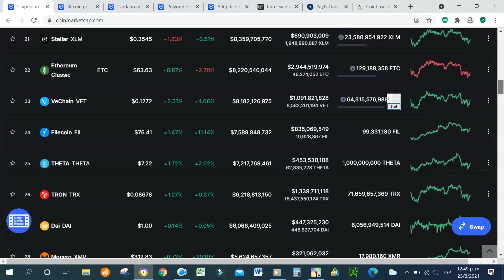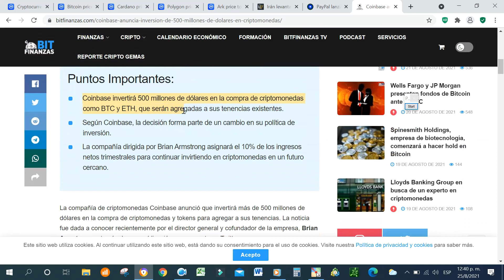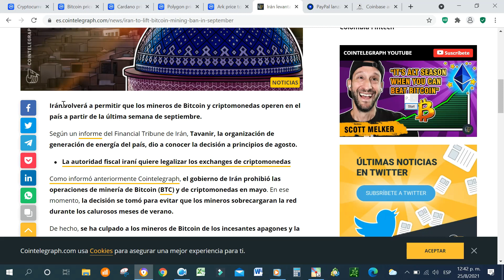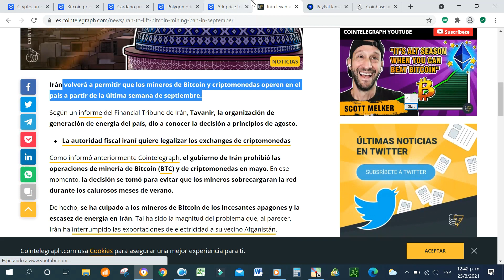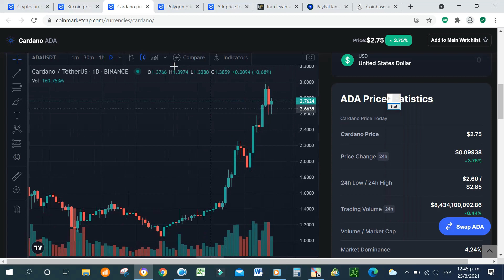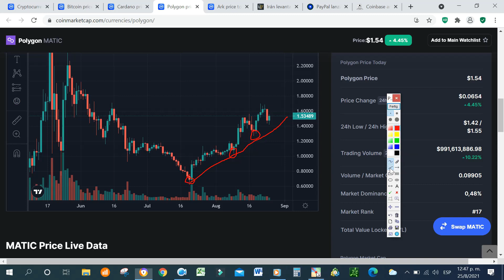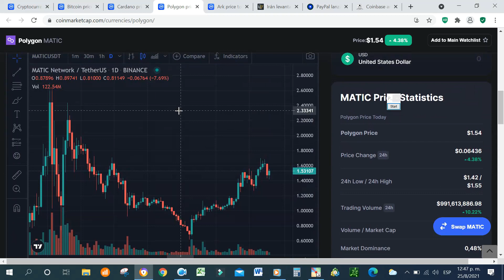Bitcoin Análisis (HOY) - Las 3 Criptomonedas de oportunidades para comprar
Bitcoin esta semana toco el precio de  50,000 USD  ¿Que implica esto?
Donde Comprar BITCOIN, DOGE y ADA?

Codigo : 2HUERT25

Codigo : 2HUERT25

👉Enlace de Paxful para comprar criptomonedas de la manera mas segura.

La subida del bitcoin de mas de un 7% esta semana ¿ Que significa eso para nosotros como inversionistas? ¿por qué razón ha subido las últimas 24hrs a ese precio?.
¿ Cuáles son las oportunidades que tenemos? ¿ Los niveles de precios de fuerte demanda y oferta cuales son? ¿Cuáles criptomonedas  podemos empezar a seguir? ¿Qué estrategia debes seguir para aprovechar esta subida?
 En este video hablaremos de estas informaciones y mas.